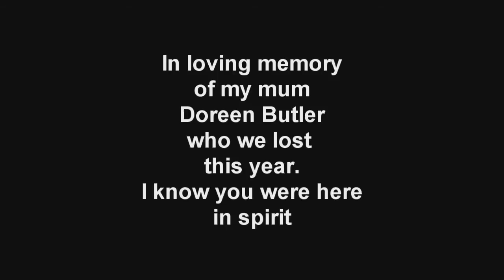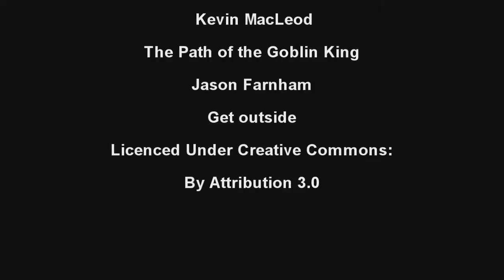Retrorestores 2014 Highlights With Martin Butler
This is a compilation of a few of our videos throughout 2014. We had up's and downs but we moved forward. Happy new year. Martin Butler